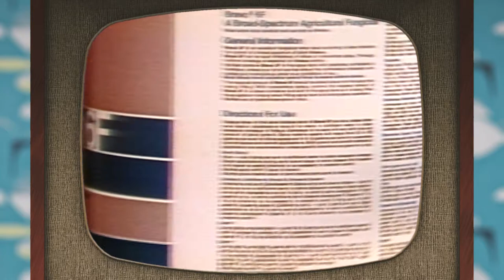Cinécraft Productions presents Flashback Friday - Episode 23: Bravo 6F Peanut Spray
Client: Diamond Shamrock]
This :60 TV spot was made in 1980.

It was one of a series of crop specific spots made for the Bravo brand of herbicides.  Diamond Shamrock at that time was one of Cleveland’s Fortune 500 companies.  The company’s roots go back to 1910 in Pittsburgh where it was founded as Diamond Alkali to produce soda ash for the glass industry.  They built a factory in Painesville and evolved to become a major chemical producer.  In 1948 they moved their corporate headquarters to Cleveland.  In 1967 they merged with Diamond Oil and Gas of Amarillo Texas and the name Diamond Shamrock was taken.  In 1978 the headquarters was moved to Dallas.  In 1987 the company split off its refining and marketing business from the parent company.  In 2001 Valero bought the refining and marketing company to acquire its 2000 gasoline stations mostly in Texas.  Perhaps they never should have left Cleveland.
(Thanks to wikipedia for the sordid details on Diamond Shamrocks evolution and ultimate disposition.)

I remember working on these spots.  I edited them on 16mm film for Producer Director Paul Culley.  As I recall no cameraman were sprayed to death in the final shot.